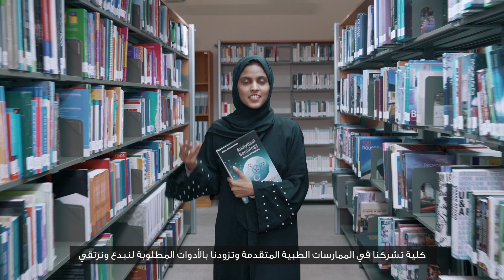College of Health Sciences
Aiming to meet the demand for qualified medical professionals in the UAE, Our College of Health Sciences offers highly demanded programs in Public Health, Environmental Health and Safety.